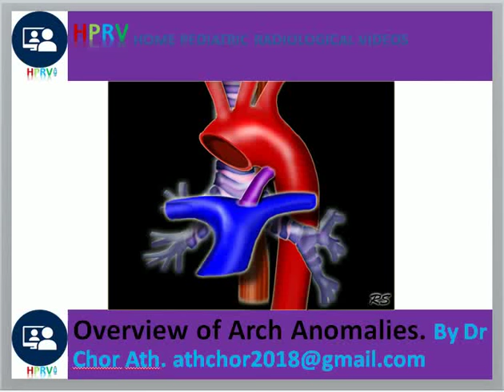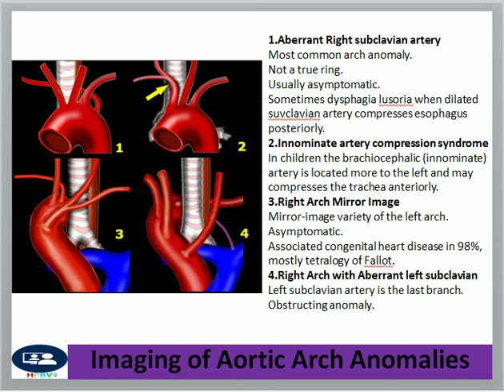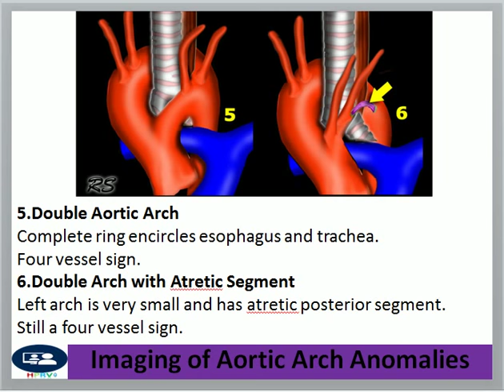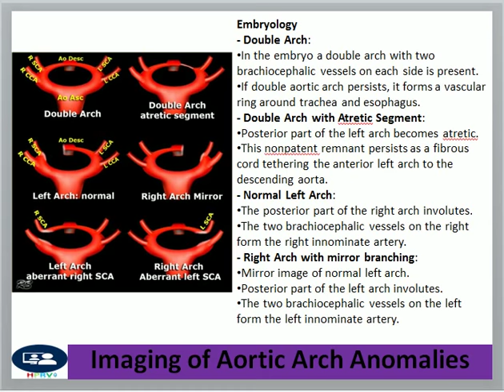Arch abnormalities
Dr Chor Ath focus on the type of arch abnormalities related to aorta